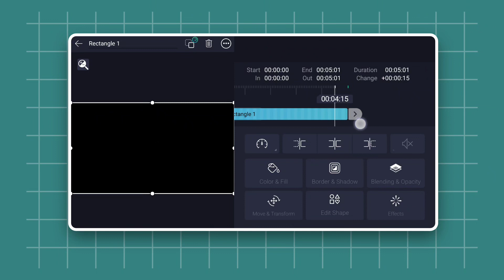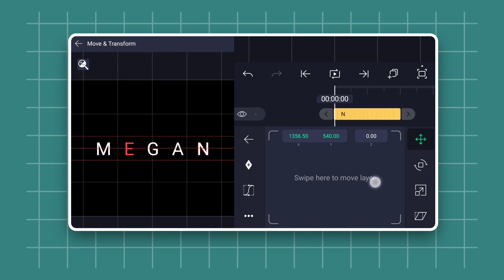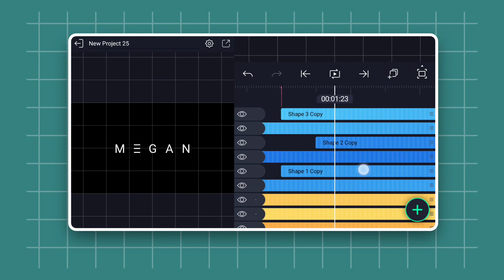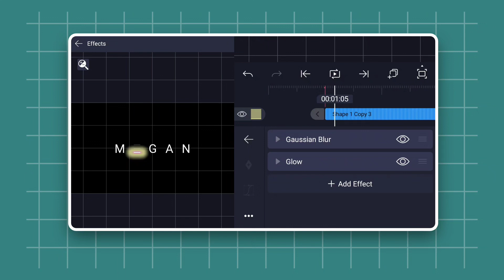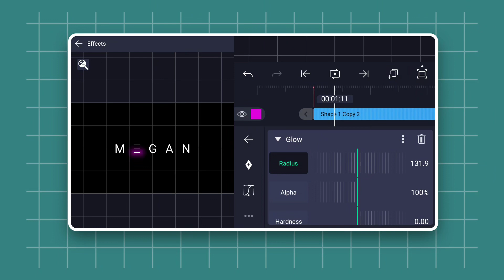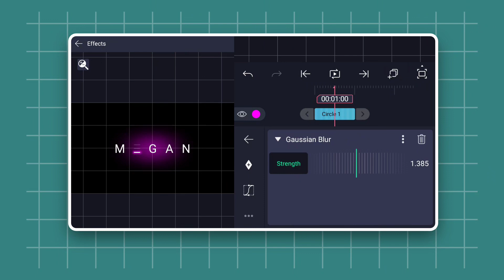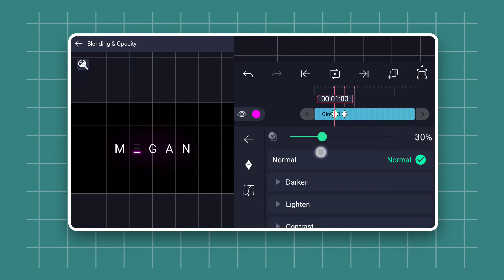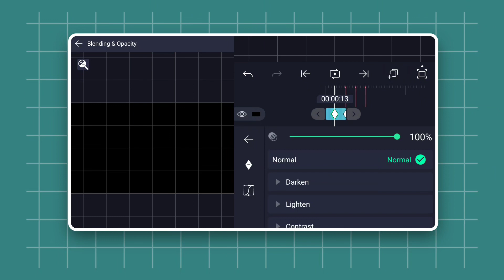M3GAN Intro in Alight Motion |Tutorial |Bella Poarch |Gaming Intro |BGraphicz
Hello Guys Today i will show you How to create a Gaming / M3GAN Intro  in Alight Motion. Just follow the STEPS shown in this Video And Watch Still End.